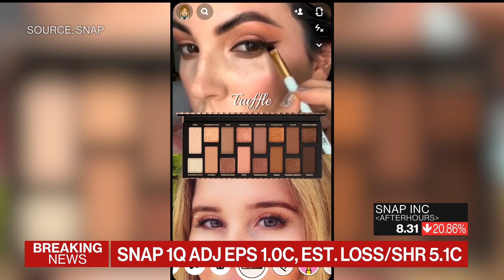Snap Reports First-Ever Decline in Quarterly Revenue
Snap Inc., the maker of the Snapchat app, says first-quarter revenue fell 7% to $988.6 million. Bloomberg Intelligence's Mandeep Singh has more on "Bloomberg Markets: The Close."